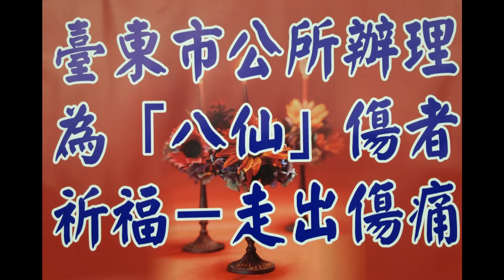2015/07/06臺東市公所為八仙傷者祈福【建議1080p HD觀賞】